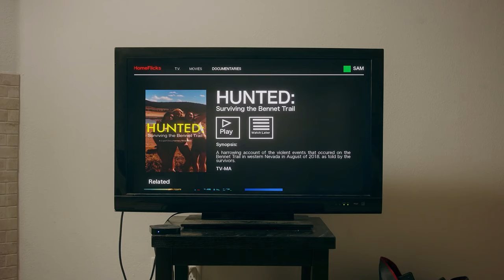FOLLOWERS | Official Trailer (NEW 2024)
A year after surviving a brutal attack, a social media influencer and her friends find themselves once again in the crosshairs of a dangerous and relentless dark web cult, thirsting for retribution and willing to stop at nothing to get it.

CAST: Gigi James, Revell Carpenter, Molly Leach, Jackson Jones, Michael Bonini

DIRECTOR: James Rich